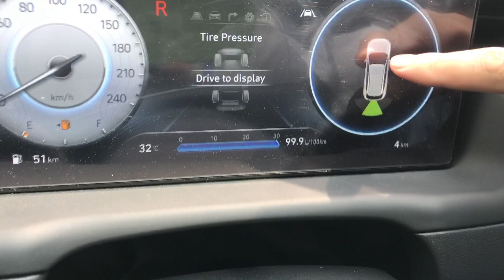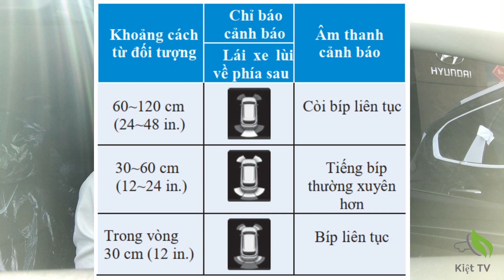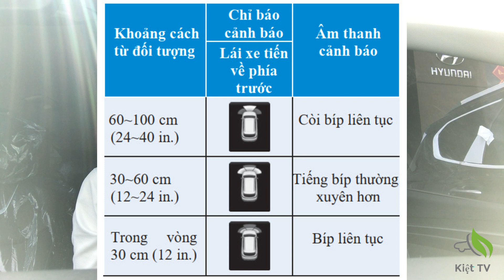Hướng dẫn sử dụng CẢM BIẾN trước/sau trên Tucson 2022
Hệ thống cảm biến trước /sau có trên đầy đủ 04 phiên bản của Tucson 2022, với 4 cảm biến trước và càm biến sau, giúp cho khách hàng có thể dễ dàng phát hiện các vật cản trước và sau để đậu đỗ hay lùi an toàn hơn, tránh trầy xước xe.
Nội dung liên quan:
✅ Đại lý Hyundai Tây Đô| Cần Thơ
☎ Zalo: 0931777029